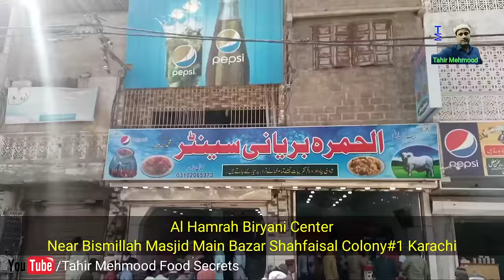Original Karachi Al Hamrah Biryani Recipe|KarachiCommercial CounterSale BiryaniRecipe by tahir mehmo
hello guys note 1 kg biryani video for home kitchen.